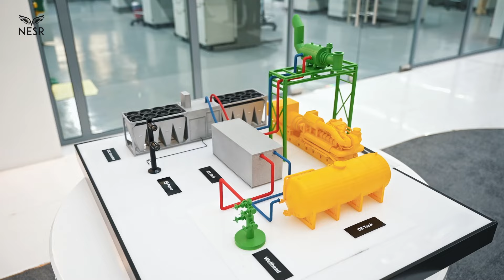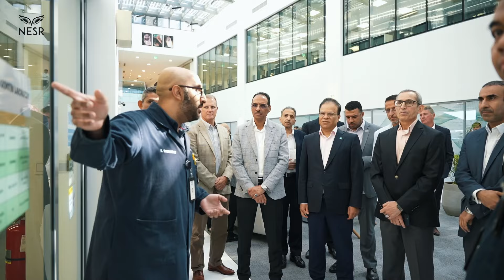Welcoming Saudi Aramco D&WO Senior Management to NESR's NORI Center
National Energy Services Reunited Corp. (NESR) was founded in 2017 as one of the largest national oilfield services providers in the MENA and Asia Pacific regions and was the first national company from the MENA region to be listed on the NASDAQ.

With over 5,000 employees representing more than 60 nationalities in over 15 countries, NESR helps its customers unlock the full potential of their reservoirs by providing production services such as hydraulic fracturing, cementing, coiled tubing, filtration, completions, stimulation, pumping and nitrogen services. NESR also enables its customers access their reservoirs in a more efficient manner by providing drilling and evaluation services such as drilling downhole tools, directional drilling, fishing tools, testing services, wireline, slickline, drilling fluids and rig services.

As the “National Champion” of MENA with operations spanning across all the major oil and gas basins in the region, NESR prides itself on delivering exceptional service and deploying optimal technical solutions to solve the challenges of its oil and gas customers, while striving to promote the economic development of the countries in which it operates.